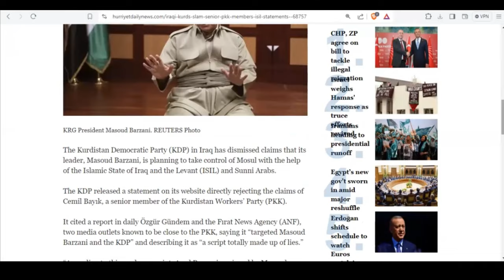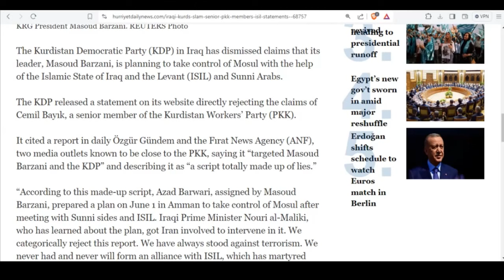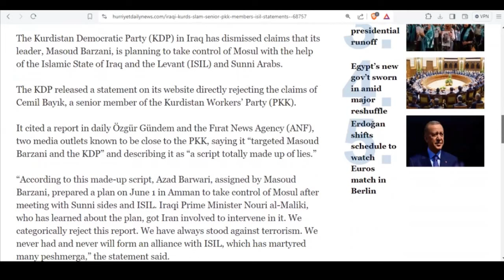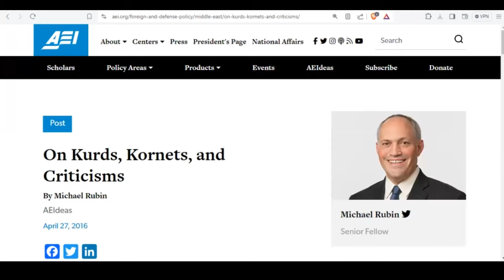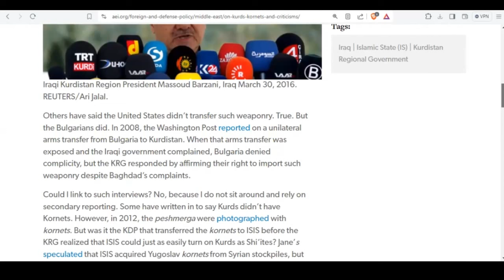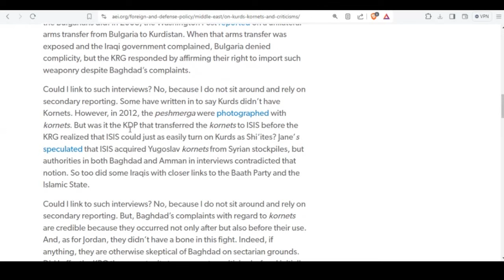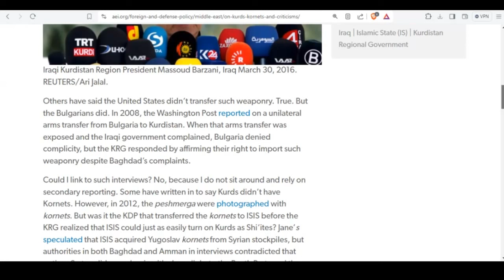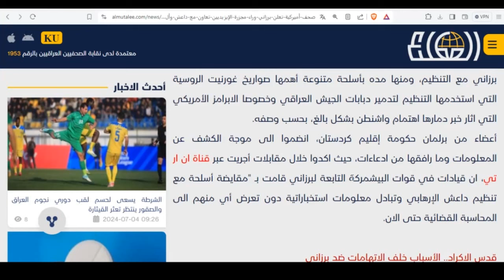ح1572ج3 الدولة العميقة وصناعة داعش.. مصادرغربية..برزاني وبيشمركة الكردي وتعاون مع داعش..خفايا سنجار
روابط الموقع العربي والمواقع الغربية و موقع حوريات التركي ..
موقع المطلع

جريدة
dailybeast

موقع
The American Enterprise Institute

جريدة .. حوريات ديلي